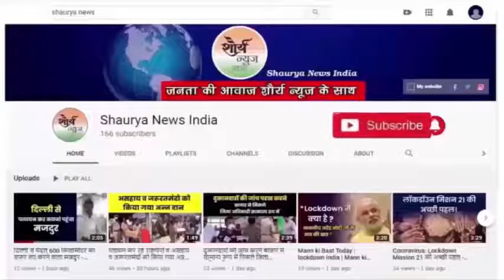नए विधायकों के लिए तैयारी कर रही है बंगाल विधानसभा, दो मई को होगी चुनाव की मतगणना।।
नए विधायकों के लिए तैयारी कर रही है बंगाल विधानसभा, दो मई को होगी चुनाव की मतणना।।